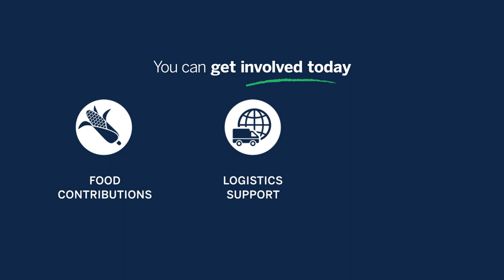Emerging Trends in the Agri Value Chain: A panel discussion with OneFarm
Description: Watch the panel discussion from Nampo Harvest Day 2022: Emerging Trends in the Agri Value Chain: Digital Marketplaces, Enabling the Agri-Supply Chain of the Future. This discussion facilitated by Wendy Pienaar features industry experts Nico Groenewald, Head of Agriculture, Standard Bank; Grant Jacobs, CEO HelloChoice; Sakhile Mthembu, Business Manager OneFarm Share; Siphiwe Sithole: African Marmalade and Graeme Jarvie: GoldenGrow.

Chapters

00:00 – Intro
00:22 – Nico Groenewald, Head of Agriculture, Standard Bank
03:13 – Grant Jacobs, CEO HelloChoice
06:00 – Sakhile Mthembu, Business Manager OneFarm Share
07:56 – Siphiwe Sithole: African Marmalade
10:03 – Graeme Jarvie: GoldenGrow
14:53 – Grant Jacobs, CEO HelloChoice
23:00 – The Multiplier effect
24:51 – How to attract more emerging farmers
28:26 – How to attract more commercial farmers
33:00 – The risk and market risk factors
35:48 – Closing comments from panelists
41:41 – Closing by Wendy Pienaar